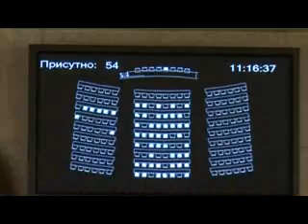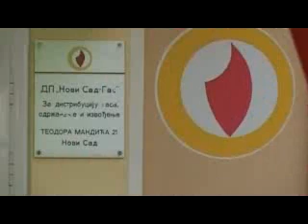Vesti 12 septembar